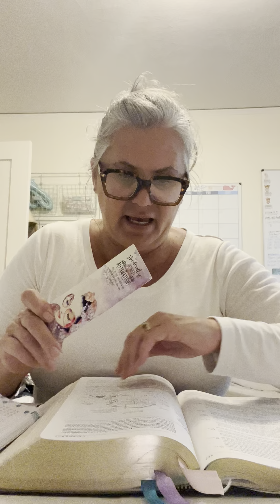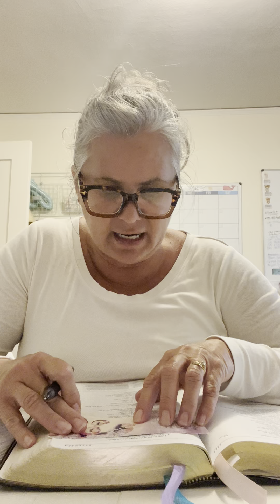Today, Sunday, June 12, 2022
1 Kings 8:1-53, John 19:25-42, Psalm 92:1-9